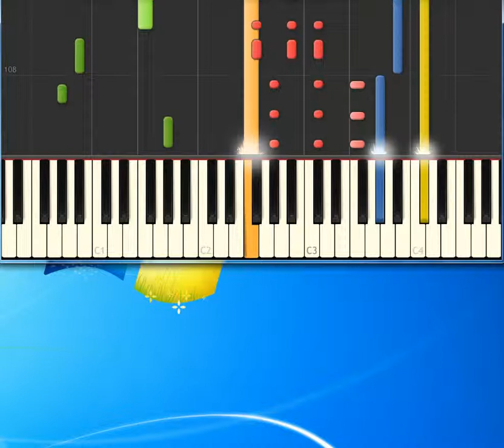Engelbert Humperdinck Love Me With All Your Heart [Synthesia Piano] [Piano Tutorial Synthesia]